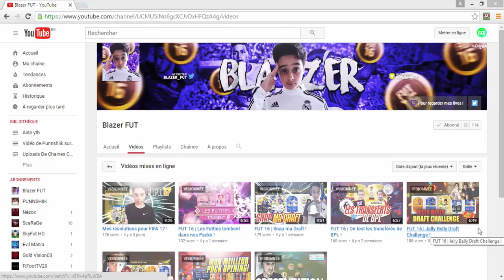TOP 10 PACK IMOTM FR ! FUT 16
►7€ DE REDUCTION SUR GAMONIAC + 300 POINTS ZAPPYDAY :
300 points offerts sur ZappyDay – le site qui vous fait gagner plein de cadeaux facilement en cliquant